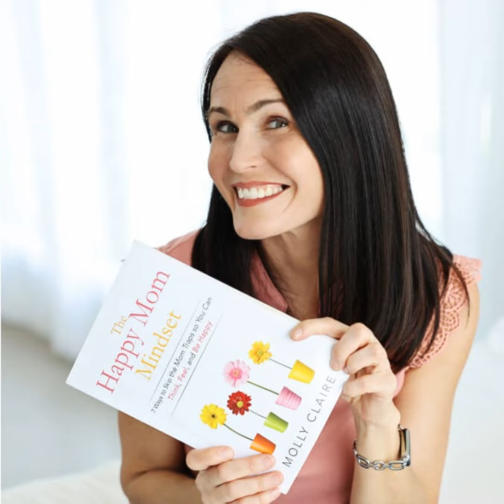Molly Claire: Climbing Past Those Limiting Beliefs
About Molly Claire :

Molly Claire is a Master Life + Business Coach and Master Coach Instructor for female coaches and service-based entrepreneurs. She offers a high-level holistic Master Coach Certification and also helps coaches create a killer program that gets results for their clients. Molly authored the best-selling book, The Happy Mom Mindset, and hosts the Masterful Coach Podcast. Molly built her business from scratch, building it to multiple 6 figures, and scaled an online program to 7 figures. She is passionate about helping women overcome their limiting beliefs to build a profitable and meaningful business that supports their ideal life. She loves to instill confidence, self-love, and self-belief into every woman she meets. Her greatest joy in life is being a mom of 3 and building meaningful connections with her family and friends.

In this episode, Jennie Bellinger and Molly Claire discuss:

  •  The low average recruitment rate in network marketing and the key traits of successful team members
  •  Overcoming limiting beliefs to build profitable and meaningful businesses that support an ideal lifestyle
  •  A personal crisis and profound coaching experience that led Molly to pursue coaching as a career
  •  Identifying and challenging limiting beliefs by questioning thoughts and what we believe to be true
  •  A powerful process for overcoming limiting beliefs about income potential, especially as a woman

Key Takeaways:

  •  A guide is available to help find rockstar team members with five key traits that can boost recruitment success in network marketing.
  •  Limiting beliefs can hold us back, but we can identify and challenge them by questioning our thoughts and what we believe to be true, particularly about income potential.
  •  Visualizing goals as the top of a mountain and committing to overcoming challenges and limiting beliefs along the way is crucial for reaching the summit of success.
  •  Confidence is like a muscle that can be built over time through practical steps, challenging limiting beliefs, and having a clear plan for reaching goals.
  •  Molly Claire offers a private, three-part podcast that guides listeners through the process of creating their ideal life and business vision, which serves as a strong foundation and helps prevent self-sabotage.

"Women have the creative energy and power to make money and build impactful businesses, but they need to overcome limiting beliefs and realize their potential.” — Molly Claire

Show Notes by Podcastologist: Hanz Jimuel Alvarez

Audio production by Turnkey Podcast Productions. You're the expert. Your podcast will prove it.